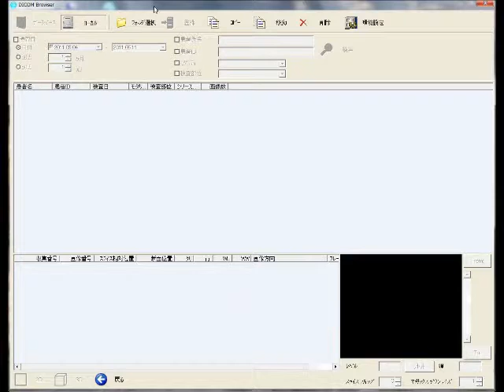リアルタイム脳表観察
INTAGE Realiaの操作説明動画